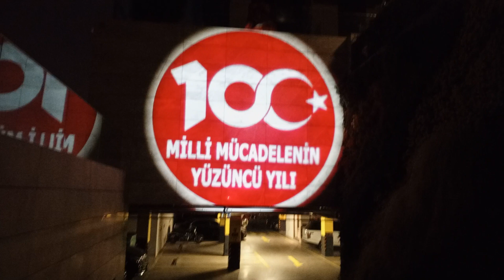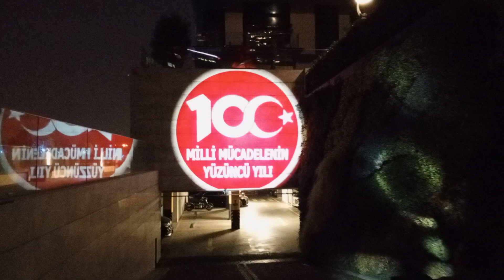Türk Bayrağını Atatürk Resmini Yansıtın ,Milli Mücadelenin yüzüncü yılını kutluyoruz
Milli Mücadelenin yüzüncü yılı , Yüzüncü Yıl ve Türk Bayrağını Duvara Yansıtın
Cumhuriyetimizin 100.yılında Duvara Türk Bayrağı ve 100.Yıl logosunu yansıtın.

Adres: Mimarsinan Caddesi Dizdariye Mahallesi Havuzbaşı Mevki Topçuoğlu İş Merkezi No:26 Kat:1 Daire:4 Büyükçekmece / İSTANBUL
Gsm :  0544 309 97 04

adreslerimizden diğer ürünlerimizi de inceleyebilirsiniz.

Logo Yansıt cihazları ile her türlü logoyu,yazıyı
reklamı duvara , kaldırıma,fuar alanlarınayansıtabilirsiniz. Poster Resimleri,Helikopter,Gemi,Doğa Manzarası Duvara Yansıt, Sevdiğiniz hoşunuza giden resimleri evinizi süslemek için duvaranıza yansıtabilirsiniz. İşyerinizde markalarınızı yada referans resimlerinizi duvarlarınıza yansıtabilirsiniz.

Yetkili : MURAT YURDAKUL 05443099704